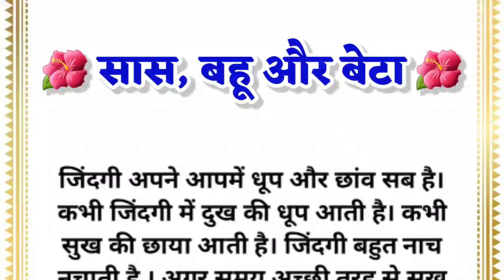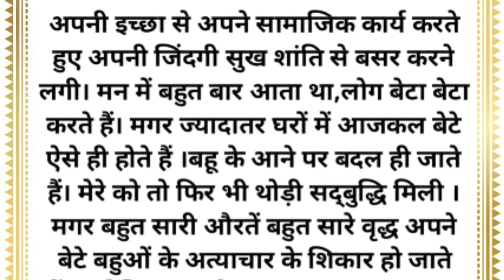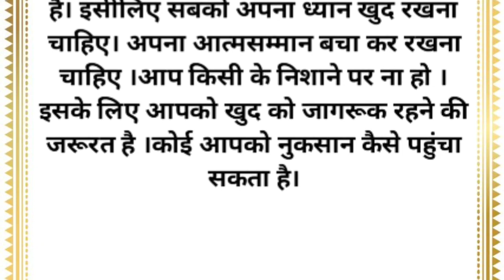Suvichar | सास, बहू और बेटा | Saas Bahu Aur Beta | Emotional Story| शिक्षाप्रद कहानी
Your Queries

saas bahu
hindi story
story
story in hindi
moral story
bedtime story
new story
saas bahu ki kahaniya
story time
saas bahu story tv
hindi moral story
best story
bahu
sas bahoo aur beta
story hindi
emotional story
bahu vs saas
saas bahu aur saajish
saas bahu aur unka julm
ghamandi bahu or beta
hindi voice story channel
hindi stories
hindi voice story
latest short story in hindi
short story
sad love story in hindi
audio story
hindi kahaniya
hania voice
hindi kahani
radio story
hindi scary story
emotional story
latest short story
moral story
very heart touching moral stories
emotional heart touching story
emotional kahaniya
short story motivation
manohar kahaniya
suvichar kahaniya
suvichar kahaniyan
true emotional heart touching story
an Emotional heart touching story
new emotional stories
motivational sachhi kahaniya